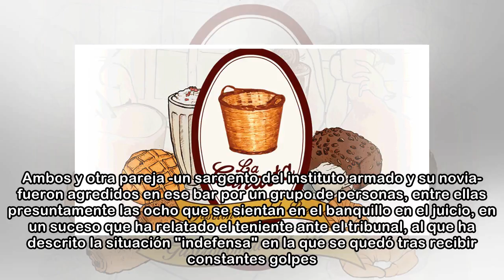l teniente agredido en Alsasua: "Nadie se acercó a ayudarme. Los golpes venían de todas partes. T...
l teniente agredido en Alsasua: "Nadie se acercó a ayudarme. Los golpes venían de todas partes. Temí por mi vida"
 El teniente de la Guardia Civil víctima de la agresión de Alsasua (Navarra) ha descrito hoy el "calvario terrible" que sufrió, con "golpes y patadas por todos los lados", especialmente en la cabeza, p...